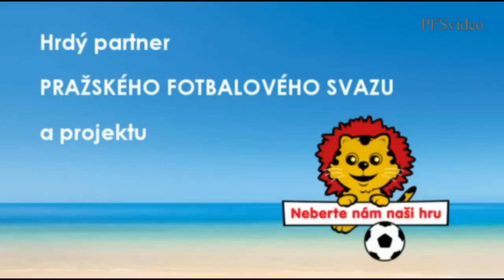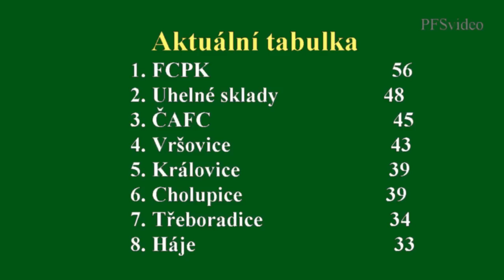Pražská teplárenská přebor mužů 2014/2015 23.kolo